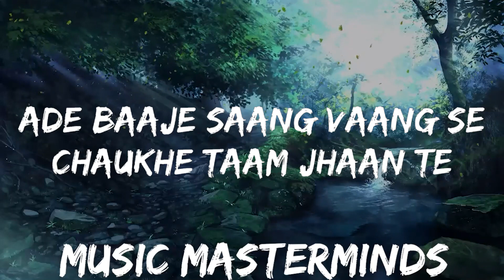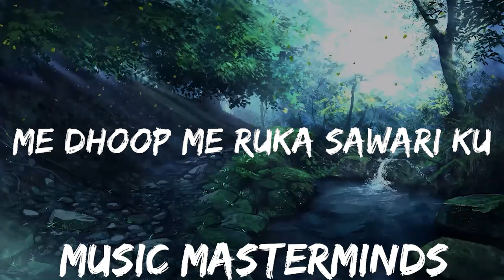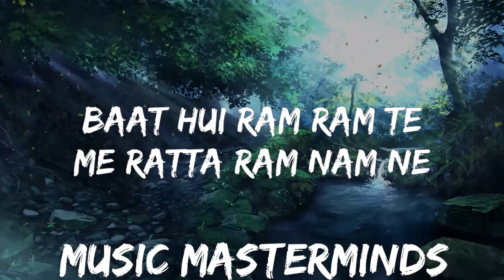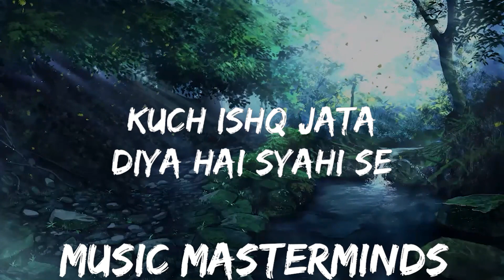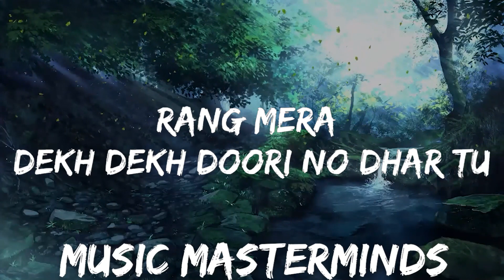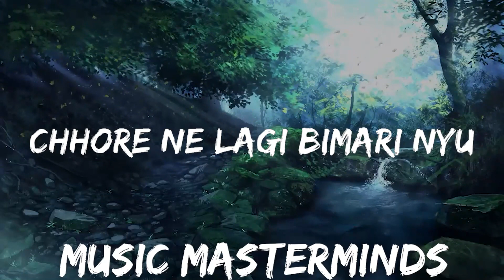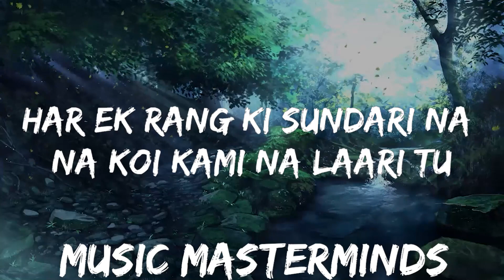MC Square - Laado (Lyrics) | 25mins - Feeling your music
🎵 Follow the official 7clouds playlist on Spotify :
​🎧 MC Square - Laado (Lyrics)
⏬ Download / Stream:

👉MC Square

☁️ 7clouds:

🎤 Lyrics: MC Square - Laado

Baat Hui Ram Ram Te,
Me Rat’ta Ram Nam Ne,
Ade Baaje Saang Vaang Se,
Chaukhe Taam Jhaan Te,
Chaupal Pe Gerke Dera Maar Chokadi Sunu Ragini,
Saanjh Ne Ger Khaat Tubewell Pe Pada Main Taku Chandni,
Teri Aud Te Der Lagari Kyu Me Dhoop Me Ruka Sawari Ku,
Ghante Bhar Teri Baat Take Chhore Ne Lagi Bimari Nyu,

Har Ek Rang Ki Sundari Na Na Koi Kami Na Laari Tu,
Par Jab Suit Reshmi Ger Chale To Bhaari Bheed Lagari Tu,

Ek Bar Chaal Gel Poori Sau Kar Du,
Rang Mera Dekh Dekh Doori No Dhar Tu,
Fir Na Bolegi Tera Sang Maada,
Tera Sang Maada,
Tera Sang Maada,

Ram Ram Laado

ग़ज़ल एक मैं अधूरी छोड़ दूं क्या?
मिलना है तो थोड़ी दूरी छोड़ दूं क्या?

कुछ इश्क़ जता दिया है स्याही से,
थोड़ा सा इश्क़ ज़रूरी छोड़ दूं क्या?